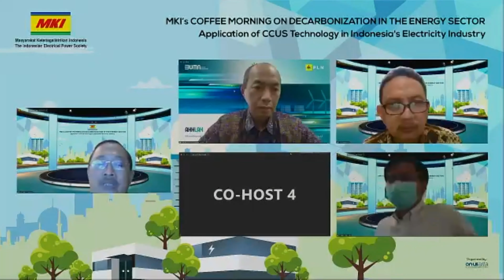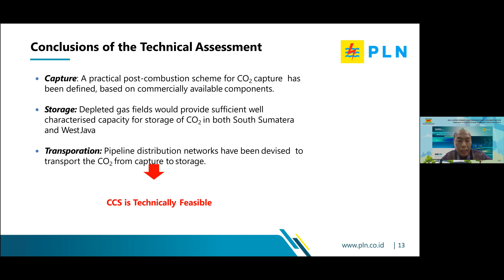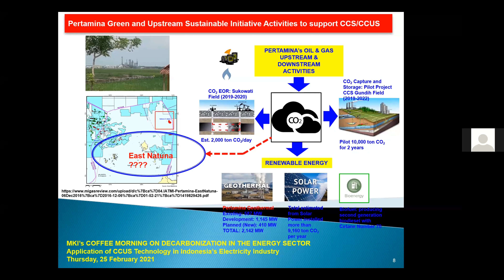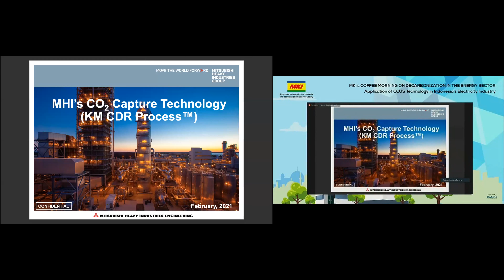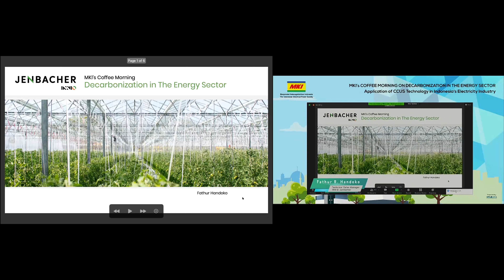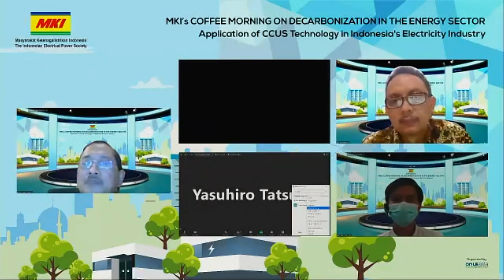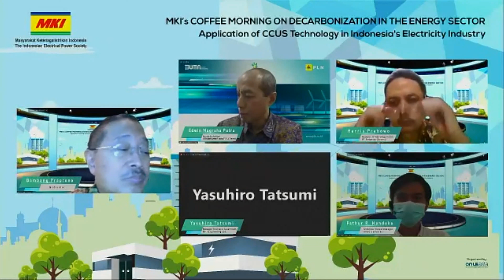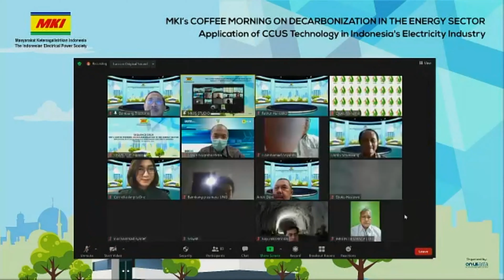MKI Coffee Morning 3 - Session 2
Join us for the third episode of Indonesia Electrical Power Society's coffee morning on decarbonization in the energy sector and the application of CCUS technology in Indonesia's electricity industry. This virtual event will take place in two sessions, featuring a lineup of expert speakers who will share their knowledge and insights on the topic.

Session 1: Dr. Hardiv Situmeang (member of expert board MKI), Fumiko Yamada (Assistant Director for Regional Cooperation International Collaboration Department JCOAL), and Dr Usman Pasarai M.Eng (Research and Development Center for Oil and Gas Technology LEMIGAS) will share their perspectives on the implementation of CCUS technology in Indonesia's electricity industry.

Session 2: Edwin Nugraha Putra (Executive Vice President of Electricity System Planning PT PLN), Harris Prabowo (Principal Research Technology Center PT Pertamina), Yasuhiro Tatsumi (Manager Business Department MHU Engineering Ltd), and Fathur Handoko (Technical Sales Manager INNIO Jenbacher) will delve into the latest developments in the application of CCUS in the energy sector and its impact on Indonesia's energy system planning.

Don't miss this opportunity to stay informed and engage in a discussion with industry leaders on this important topic.